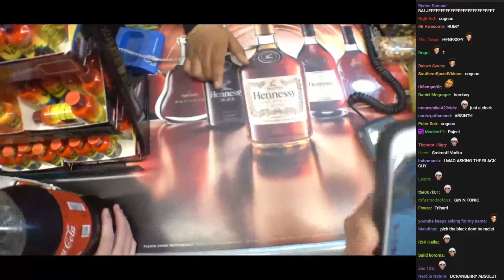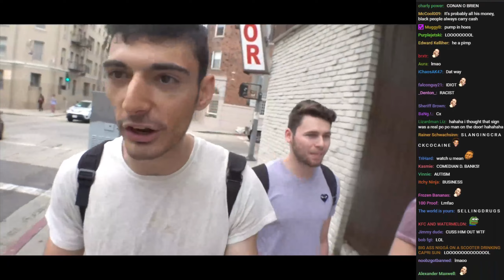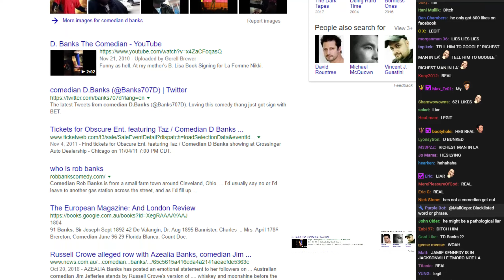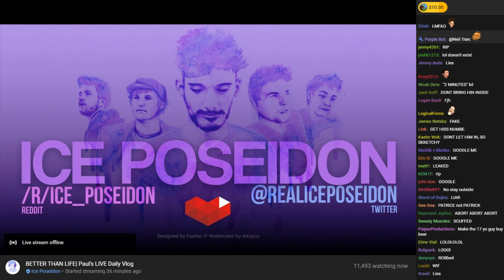Saying the N word w/ D.Banks (VOD with chat) [08/02/2017]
►Timestamps:
0:19 Heading to liquor store
0:30 0:50 Cornbreads new house
2:40 Kyle bout that Hennessy
4:08 Zoo yard
5:05 Liquor store
6:00 7:35 Hennessy black
8:25 DBanks
8:45 BRICKED UP $$$$$
9:35 Inviting D Banks to appt
11:05 Traffic
11:25 D.Banks hollering
12:30 Standup Comedian
13:20 Beggar
13:38 Triggered feminist
14:15 "I voted hillary"
17:50 Googling Comedian D.Banks
19:30 Nathan shows up

19:42 "SAY THE WORD N-"
20:30 SAY IT KYLE
21:00 Beggar says it
21:48 Couple says it
22:25 Amigo says it
22:45 "D.Banks you are my motherfuckin nigga"
23:15 Playa says it
23:35 "Words don't mean anything"
24:10 Bracelets say it
25:00 Dog Lady wont say it & gets triggered
25:55 KYLE SAYS IT
26:45 Difference between hard R
29:00 Kyle says it again
29:10 Asking black guys about saying it
32:15 D.Banks thinks nathan looks 83
32:25 17?
32:40 Chicken and watermelon
33:10 Eating out
33:52 "I will call any motherfucker anything"
34:00 Shouting at white boy
34:29 White boy terrified
35:15 Heading back to appt w/ Dbanks